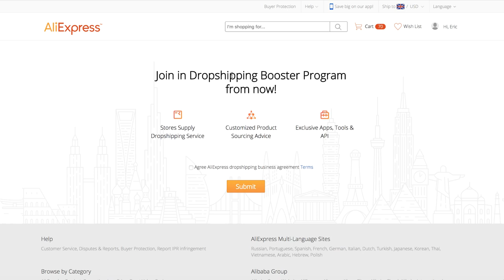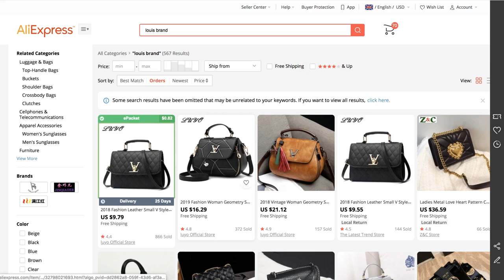🔥DropShipping Center AliExpress ► Cómo ACTIVAR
REGALO EXTRA...
Incluyendo...
🤑 Investigación
🤑 Competencia
🤑 Tiendas
🤑 Anuncios
🤑 Videos
🤑 Textos

DropShipping Center AliExpress,
activar dropshipping center aliexpress,
how to add dropshipping center aliexpress,
activate dropshipping center aliexpress,
unlock dropshipping center aliexpress,
curso dropshipping,
Curso de ECOM Online GRATIS,
dropshipping español,
productos dropshipping,
dropshipping españa,
curso dropshipping aliexpress,
eric collin,